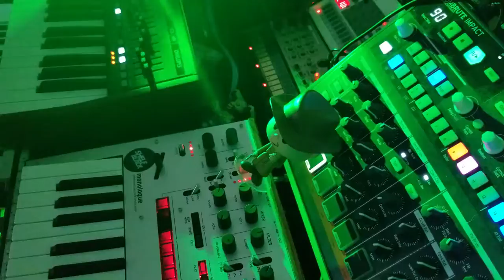Slam Dance - Shelfblack - Korg Monologue Synthesizer Jam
Song off my EP Some Are Giants out now everywhere you stream music!

Korg Monologue
Behringer DeepMind 6
Volca Sample
Volca FM
Volca Keys
Kaossilator Pro
Kaossilator KP3